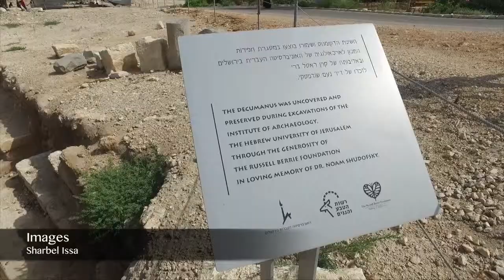Sepphoris, ancienne capitale de Galilée à l'époque de Jésus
Le site archéologique de Sepphoris ou Tzipori révèle l'importance et la beauté de l'ancienne capitale de Galilée à l'époque de Jésus.